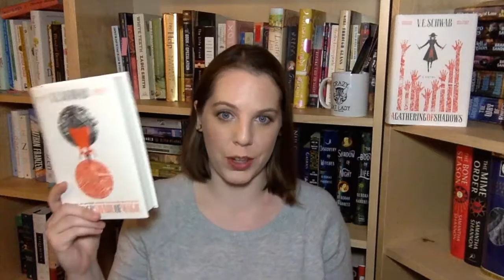Fall Reads | Books 1-5